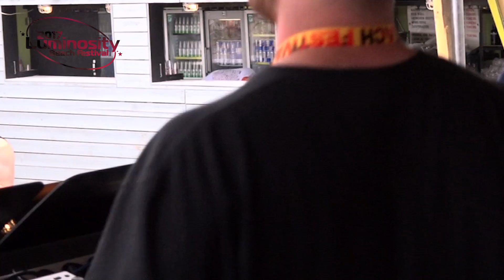Solis & Sean Truby Live @ Luminosity Beach Festival 23-06-2017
Luminosity Beach Festival 2017: 10 Year Anniversaty @ Beachclub Fuel & Vroeger, Bloemendaal aan Zee, Holland

Tracklist:
1 Joonas Hahmo & K-System - Yámana (Solis & Sean Truby Edit) [STATEMENT!]
2 Andain - Promises (Myon & Shane 54 Summer of Love Remix)
The Conductor & The Cowboy - Feeling This Way 2017 (Solis & Sean Truby Remix)
3 Solis & Sean Truby - Blush
4 Seven Lions & Jason Ross ft. Paul Meany - Higher Love (Solis & Sean Truby Edit)
5 Lana Del Rey - Young & Beautiful (Myon & Shane 54 Summer Of Love Mix) [INTERSCOPE]
6 M.I.K.E. pres.Push - Strange World (Andrew Bayer Remix)
7 Andy Moor ft. Carrie Skipper - She Moves (Solis & Sean Truby Remix) [AVA (BLACK HOLE)]
8 Cosmic Gate - Exploration Of Space (Cosmic Gate Third Contact Remix) (Solis & Sean Truby Edit) [WAKE YOUR MIND (BLACK HOLE)]
9 Yoel Lewis - Goldengate
10 Above & Beyond ft. Zoë Johnston - No One On Earth (Gabriel & Dresden Remix / Above & Beyond Respray)
11 Emma Hewitt & Mikkas vs. Omnia & IRA - Rewind The Fusion (Solis & Sean Truby Trashup) [COLDHARBOUR?/?ARMADA]
12 Solis & Sean Truby with Audrey Gallagher - What It Takes To Love You [INFRASONIC]
13 The Conductor & The Cowboy - Feeling This Way (ID Remix) [SERIOUS (INFRASONIC)]
14 Solis & Sean Truby - Lizard [EDMEDIA (MEDIA RECORDS)]

THANK YOU for joining us on this amazing journey to trance heaven! Thank you for your positive energy and we hope you enjoyed the 10th year anniversary of Luminosity just as much as we did! :)
We hope to see you VERY SOON again at LBF18, FB event

If you want to be the first one to know when we post the LIVE SETS and VIDEO RECORDINGS from Luminosity 2018, and to NEVER miss a chance to win awesome prizes, subscribe to our newsletter